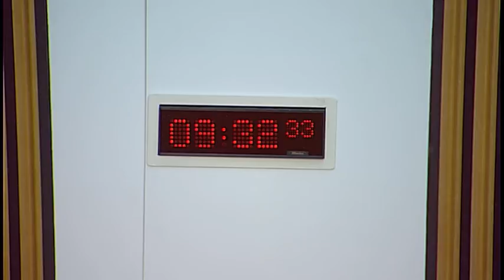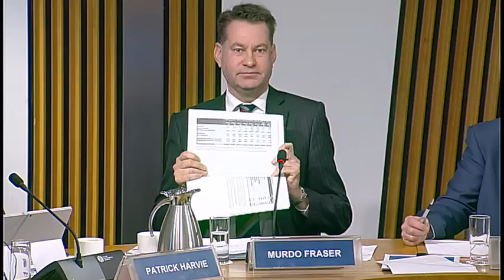Finance and Constitution Committee - 11 January 2017